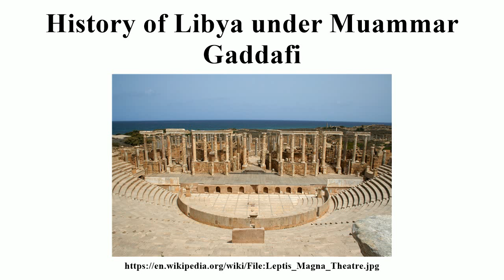History of Libya under Muammar Gaddafi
Image-Copyright-Info
Image is in public domain
Author-Info:   Daviegunn
Image-Copyright-Info